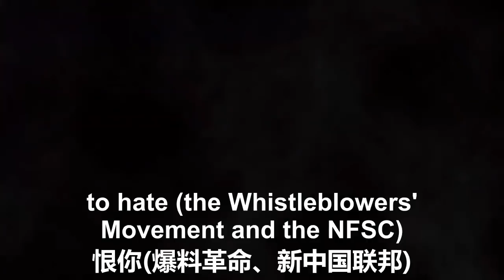12/24/2021 文贵直播：如果没有全程录像，杨贝贝就得逞了，她的提问已经给文贵先生定了罪，她精心挑选了滕彪、螃蟹这样的垃圾来诋毁爆料革命，这和当年印尼排华如出一辙，极其阴歹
12/24/2021 Miles Guo: Without the video recording of the entire interview, Isobel Yeung would have achieved her evil goals; the questions she raised were tantamount to convicting me. She carefully picked a piece of crap like Teng Biao and Pang Xie (An Ruizheng) to smear the Whistleblowers’ Movement. Such an extremely vicious move is the same as what the CCP did during the anti-Chinese massacre in Indonesia